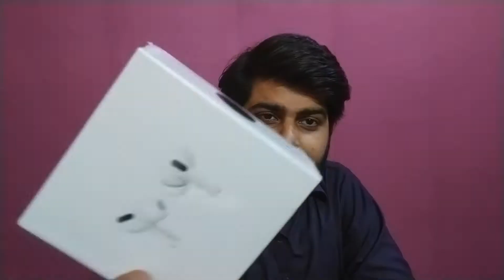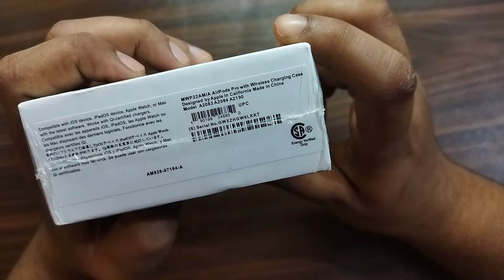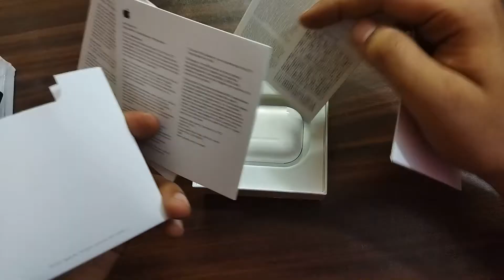Apple airpods pro master copy with touch sensor | cheapest apple airpod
Description
The Apple Airpods pro master copy can be easily switched to other devices and charged easily which makes the Apple Airpods pro master copy price in Pakistan is completely worth it. The charging case holds multiple charges which allow the AirPods to be charged quickly 5 minutes can get you 1 hour of listening and 1 hour of talking time. In addition to all these, AirPods pro are also sweat and water-resistant making it accessible for people who want to partake in non-water sports and exercise. However, the resistance might decrease as a result of wear and tear.